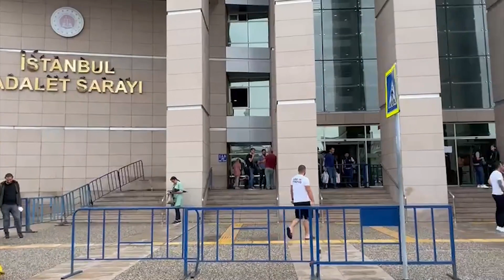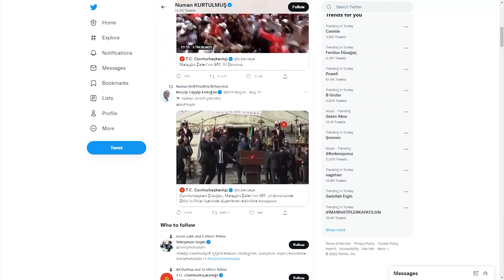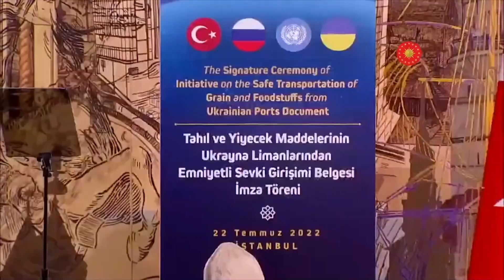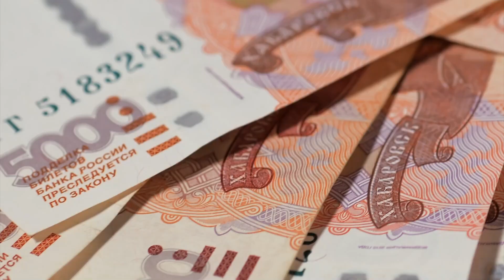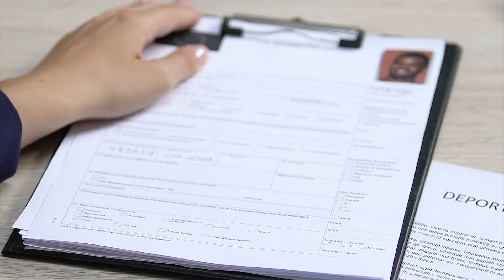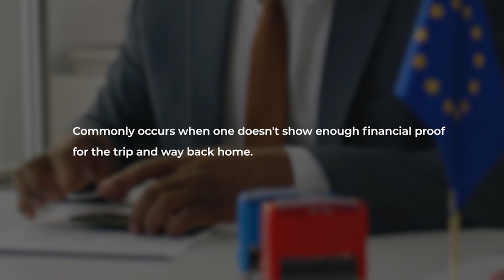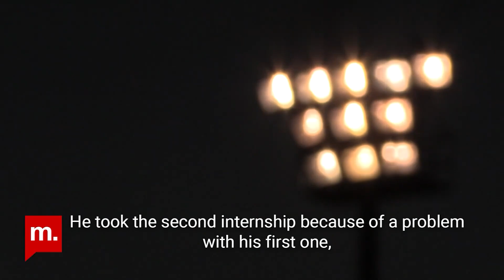Six months of war | Singer Gülşen arrested | Prof. Dr. İlhan Uzgel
Tonight: A big name pop star is under arrest for speech. We’re doing a six month breakdown of the war in Ukraine and we’ll get Dr. İlhan Uzgel’s opinion on Turkey’s role in the conflict. In other news, Turks are having a tough time getting visas for Europe and a deceased university student is mourned by friends and the nation.

News Texts: Murat Türsan, Mehmet Tanverdi
Voice Overs: Kathleen Phelps

00:00 Intro
00:37 Pop star Güleşn Arrested
03:42 Six months of War
11:58 İlhan Uzgel
25:28 The Schengen squeeze
27:51 Nation mourns death of student

Music used in this video:

Item ID:                         7QYXZPM
Author Username:                 ARCHIMUSIC
Licensee:                        Doğa Üründül
Registered Project Name:         prs
License Date:                    August 26th, 2022